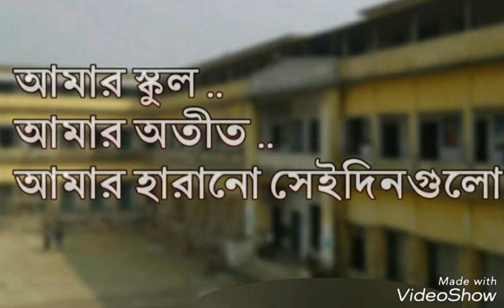Jaynagar Institution School life Souvik Bhattacharya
Heart touching school life experience shared by our alumni souvik Bhattacharya.here he shared his memories with his classmates and teachers.now a days he missed his school badly.listen his classroom journey with wonderful memories,after listening his words ,I can assured you your eyes will entirely covered with tears.